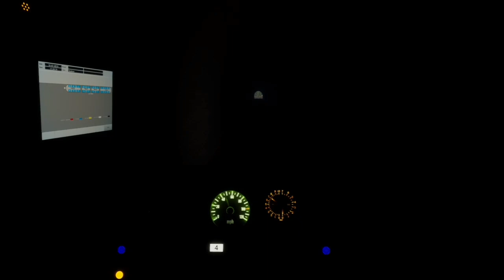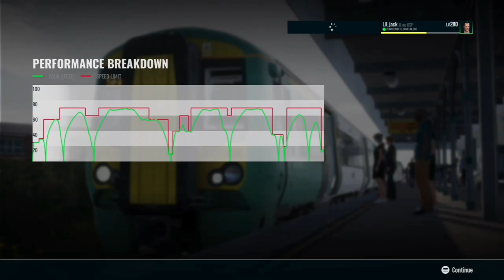Train sim world 3: Driving the 377 down the scenic Seaford branch line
An all stop service to Seaford from Brighton calling at London Road, Moulsecoomb, Falmer, Lewes, Southease, Newhaven Town, Newhaven Harbour, Bishopstone and Seaford.